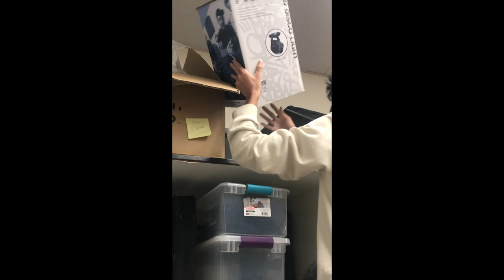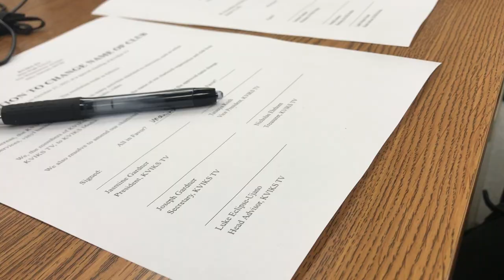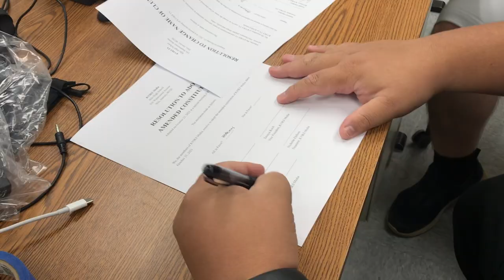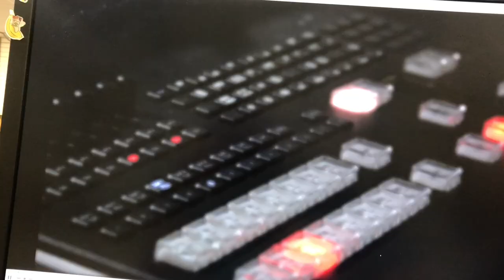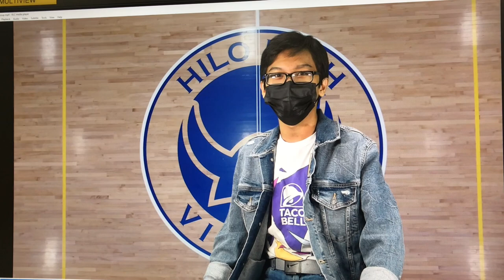The "Fall" of KVIKS TV | KVIKS Office Hours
Clips from our HIKI NO Fall Challenge, the change over from KVIKS TV to KVIKS Media.